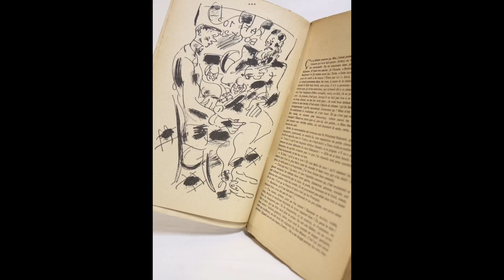Gen Paul. " La couleur en mouvement "